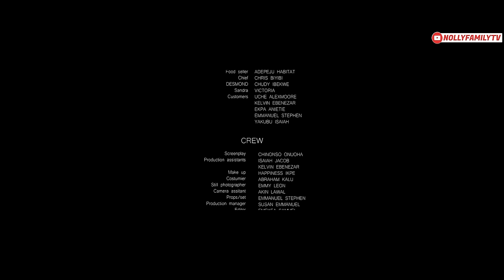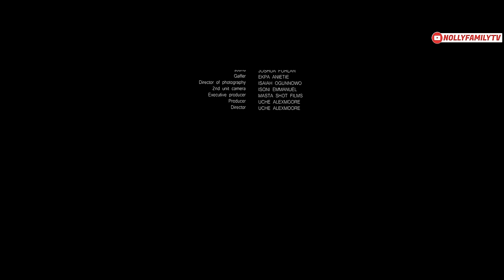TWO TO TANGO (New Movie) Frederick Leonard, Onyii Alex 2024 Nollywood Romcom Movie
Watch out for this lovely romantic movie.

NOLLY FAMILYTV PRODUCES BEST NOLLYWOOD MOVIES THAT ENTERTAINS AND EDUCATES ABOUT LIFE, MARRIAGE/RELATIONSHIP AND THE REAL AFRICAN CULTURE.